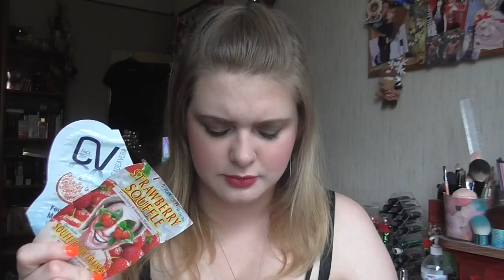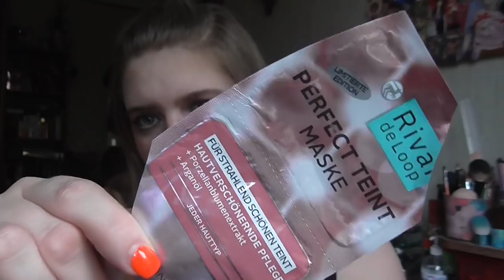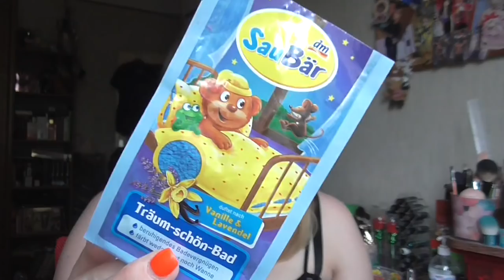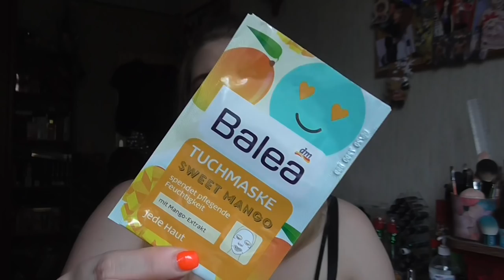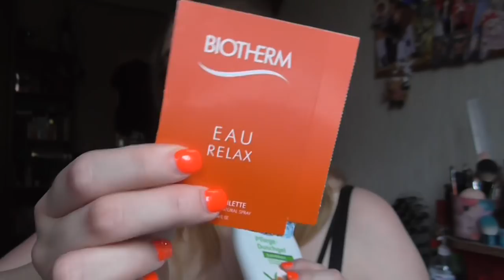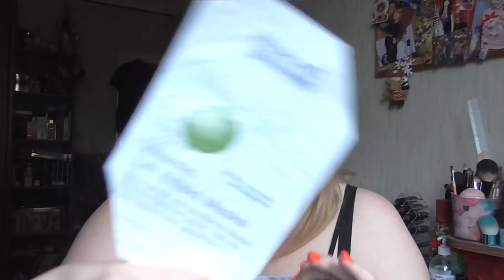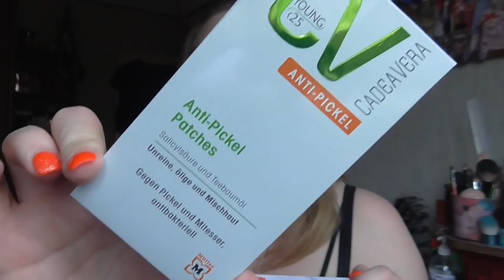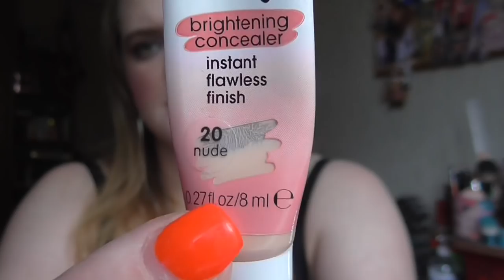[Aufgebraucht] Mai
shayflening

Lippen: Essence Lipliner 01 We ♥ Pink & Mac Full Fuchsia
Gesicht: M.Asam Perfect Teint / Mac Studio Sculpt Foundation NC 15 / L.O.V Concealer Pen Nr 015 Wake-up Peach / Lavera Loose Powder / Mac Studio Finish Concealer NW 15 / Catrice Cucuba Bronzer (Le) / NYC Smooth Skin Bronzing Face Powder 720A Sunny / Essence Colour Correcting Powder 10 beautiful finish (Le) / P2 Cirque de beauté Loose powder 010 Invisible Beauty (Le)
Augen: Mac Paint Pot Painterly / Misslyn True Color Eyeshadow Base / Essence 02 Cream Canvas (Le) / Mac e/s Club / Douglas Noemi 02 / Essence e/s 02 White Hype / L.O.V 2in1 Countouring Eye Pencil / Make up Factory Dramatic Cream Eye Liner 5 Drama Black / Make up Factory Eyebrow Lifting Stick
Nagellack: Vom Nagelstudio gemacht!!!
T-Shirt: New Yorker
Kette: War ein Geschenk
Ohrringe: Sind schon sehr alt!